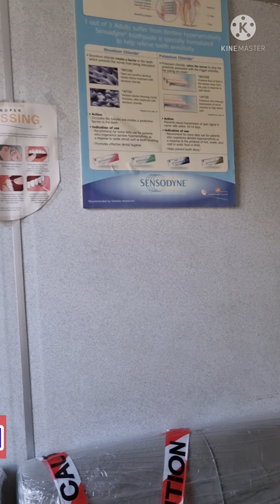Tambal Gigi bocah umur 5 tahun